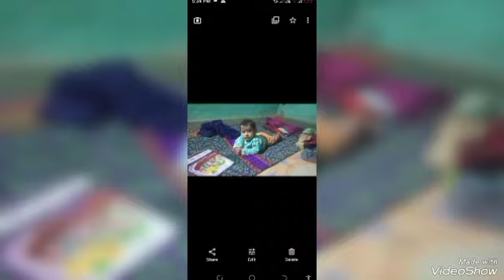Krushika v m chimmaidlai